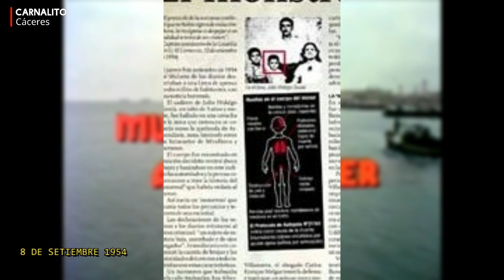EL MONSTRUO DE ARMENDARIZ RESUMEN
VIDEO DESMONETISADO MI YAPE AL ALMA GENEROSA QUE QUISIERA BRINDARME APOYO MUCHOS SALUDOS Y MILES DE BENDICIONES MIS HERMANOS:
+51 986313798